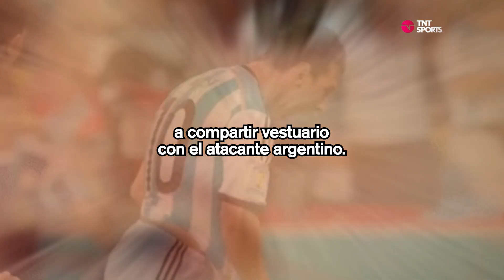Inter Miami va por la gloria con Messi, ¿y ahora con Iniesta?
Un equipo de leyendas se forma en Miami: Messi, Iniesta y el legado del Barça. 💪🏆